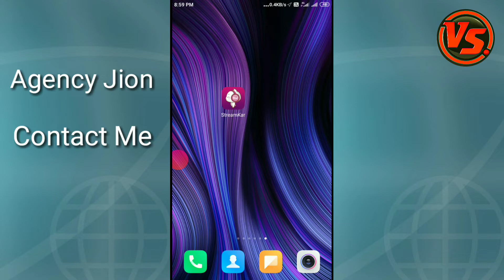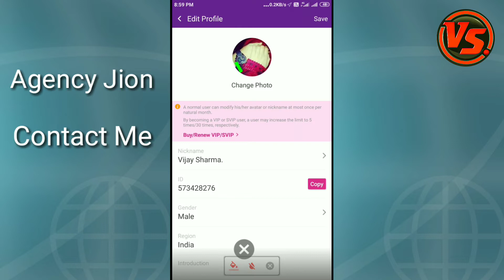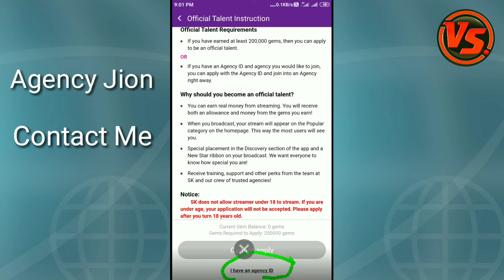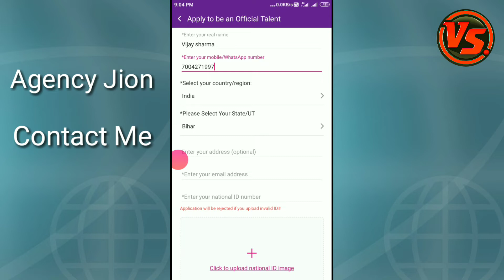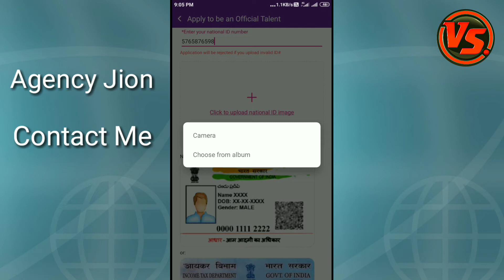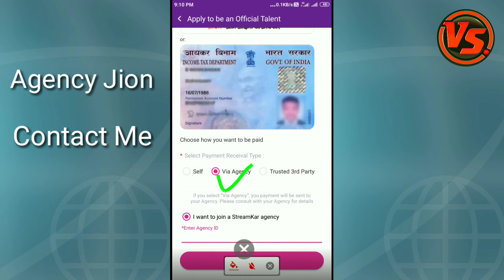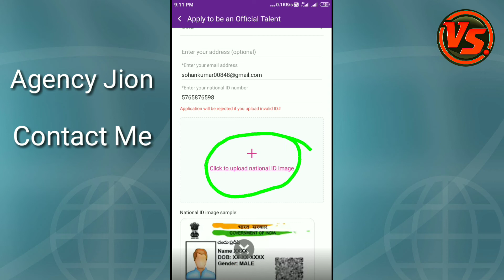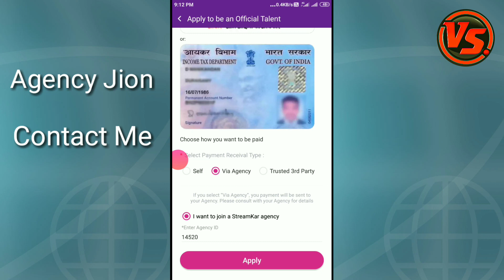streamkar app se paisa kaise kamaye streamkar live forms kaise bhare agencyjoin how to use streamkar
streamkar live forms kaise bhare agency join streamkar app se paisa kaise kamaye how to use streamkar

Agency I'd :-14520

Ola party data centre contact
ola party agent join
Ola party live streaming